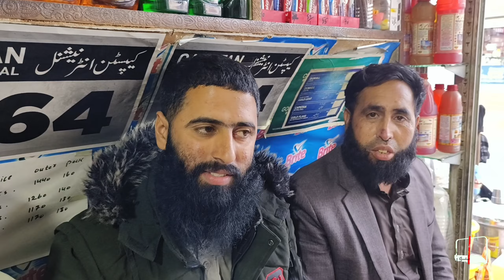big news came on Friday all the business centers will be closed What percentage of traders supported